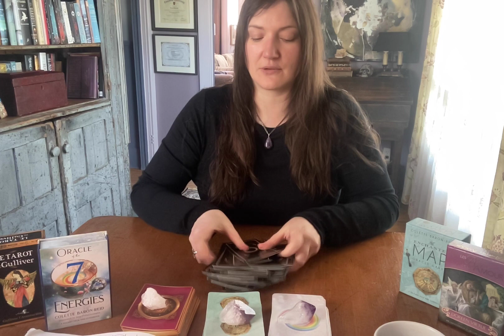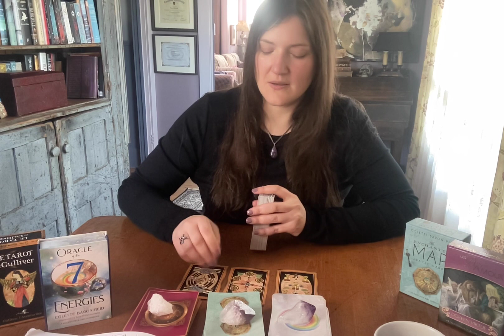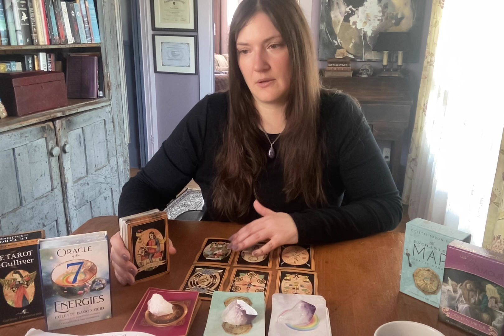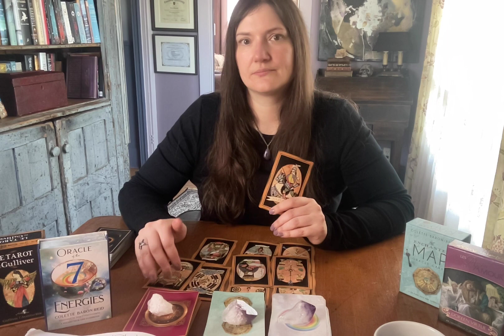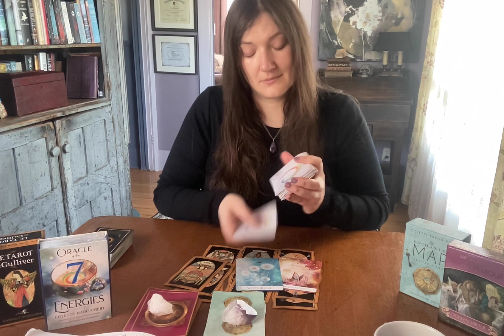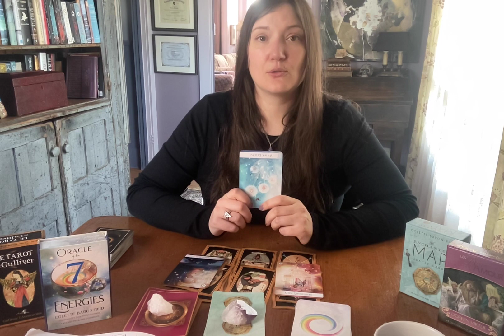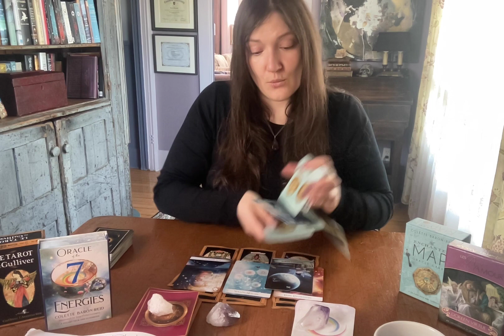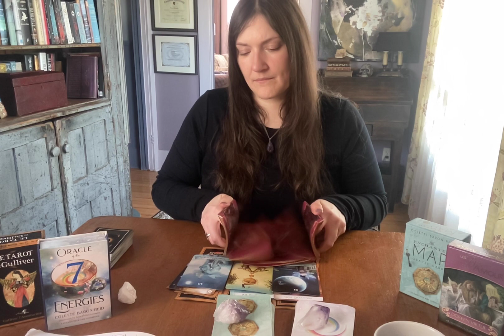Tarot Sentimental LION * November 2022 * Aimer une personne non-disponible!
Tarot Sentimental LION * Novembre 2022 * Aimer une personne non-disponible!